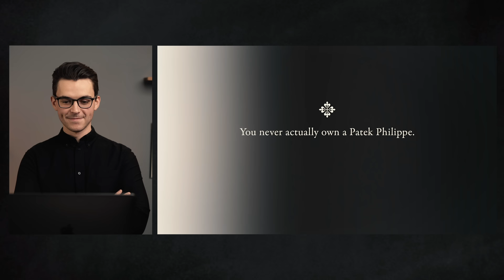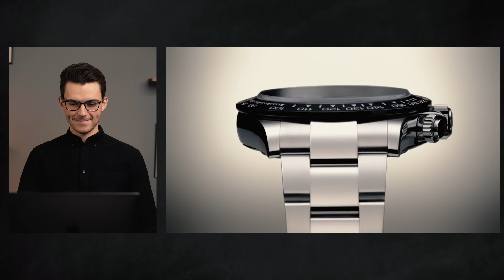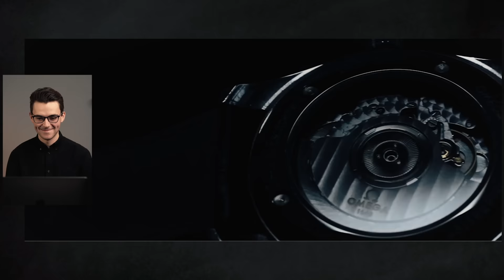Reacting to Luxury Watch Brands Ads - Patek Philippe, Breitling, Rolex, IWC, Timex, and MORE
A lot of times, the watch industry simply takes itself too seriously, especially in terms of  advertising. In this video, I have some fun taking a look at watch ads from some major luxury brands to see whether or not they’re hitting the mark in terms of connecting with their consumers.

My List Videos Playlist where I look at great watches at a variety of different price ranges